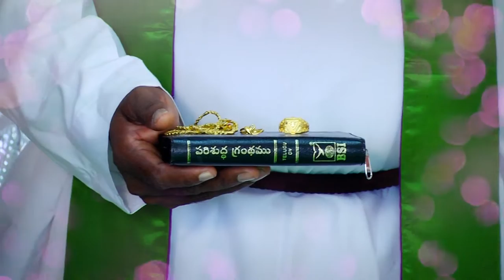Josphin weds Sarath || Wedding Celebrations